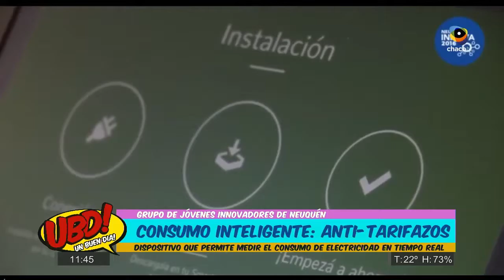Eliana Olmedo nos informa sobre el consumo inteligente "anti-tarifazos" 12/10/16